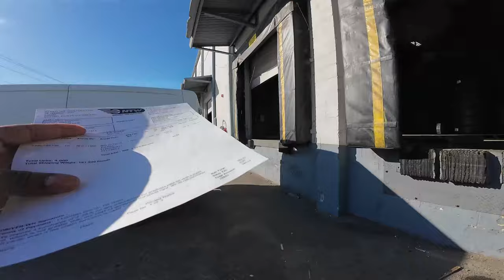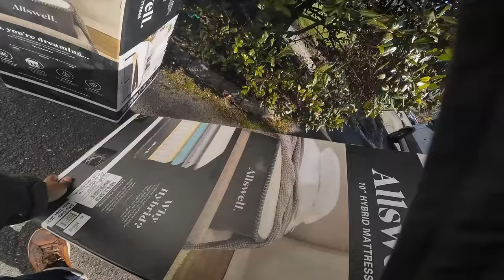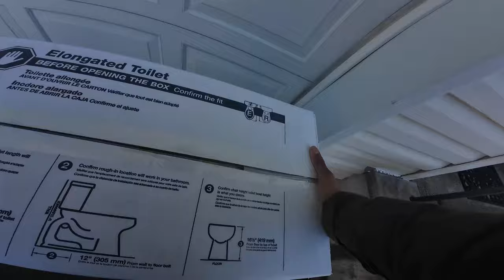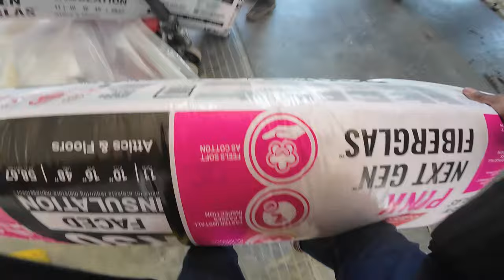Is Frayt The Lowest Paying Last Mile Delivery App?